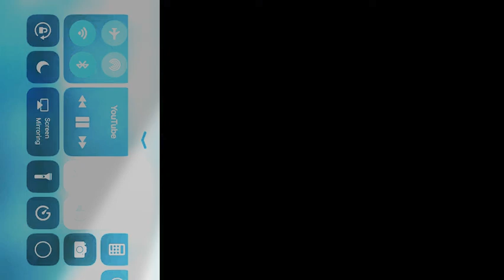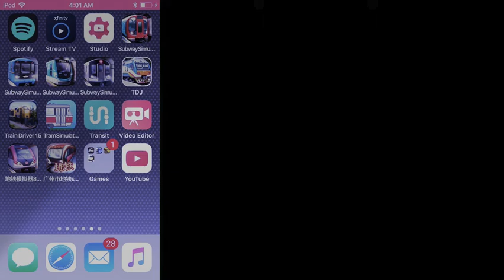Reacting to a roblox music video